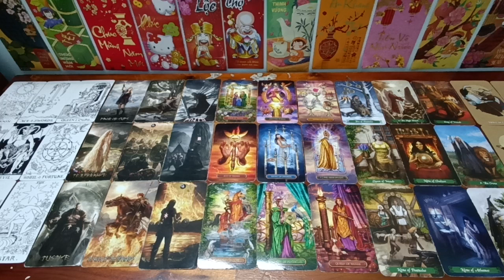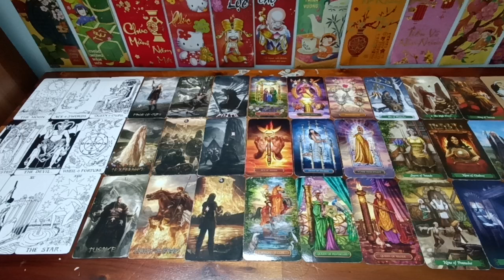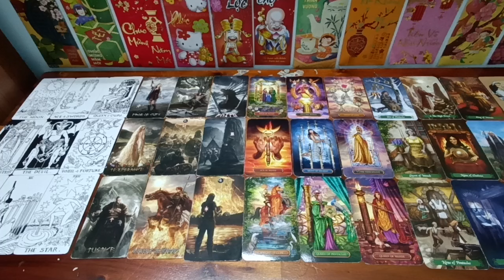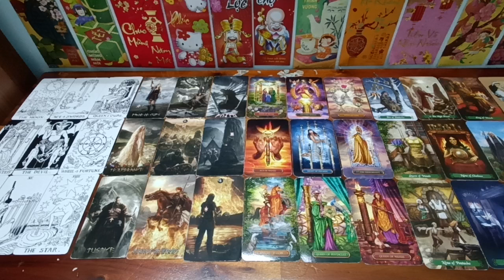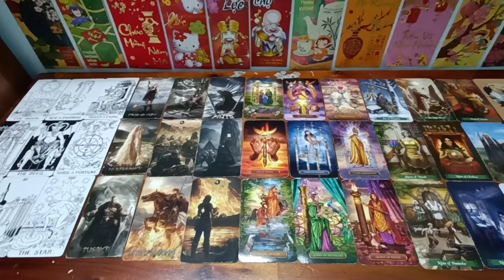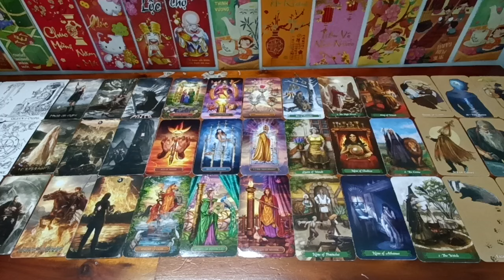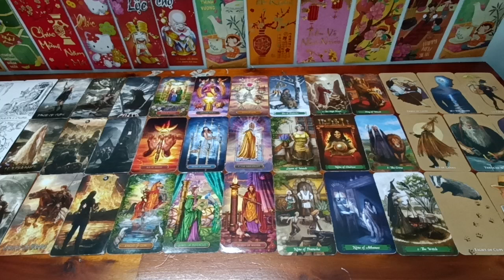NGHỀ CỦA BẠN TẠO RA NGHIỆP GÌ, TƯƠNG LAI RA SAO?